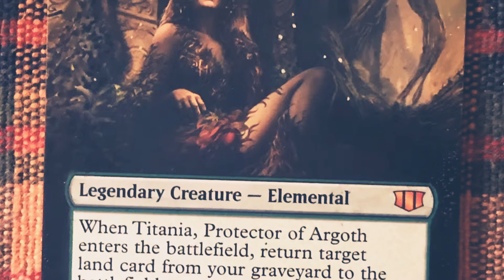how to alter an MTG card - titania protector of agroth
Hi everyone!
In this video, I demonstrate some of the techniques that I used when altering cards. I hope you enjoy this and if you have any questions, let me know.

One of the techniques that I used to help keeping the paint off of certain areas is to use painter's tape.
To start out in making an alter, I like to use a white basecoat. This helps keep the colors vibrant as you work with thin layers and build the colors up. The more layers you add, the darker it will get.
Once your basecoat is down, start with the background colors and work in layers building colors to get to the color hues that you want.
Paint on top of your original art, please. This will help you get a more seamless piece. If you stop at the border, it will show and be obvious.
I will finish it up by going over everything with the airbrush to pull all of the colors together.
Use different kinds of brushes to help with texture. I enjoy working on more organic art because it lets me have more fun with it.
A damp toothpick will help you clean up the edges of the textboxes.
Always check with the head judge to see if they allow altered cards.

(formerly MTGAlterGirl)